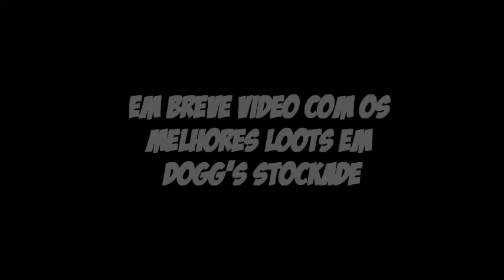Dead Frontier Loot Interior Dogg's Stockade